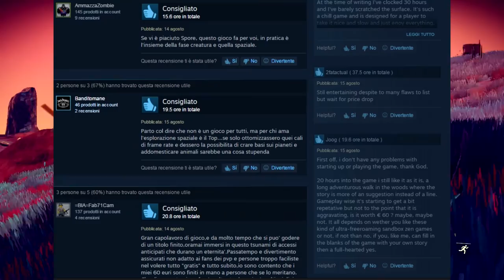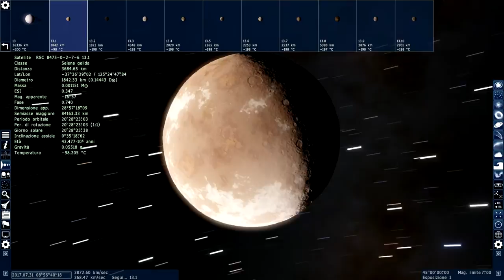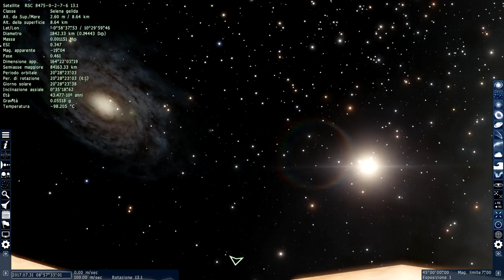[Random Gameplay] Recensione: No Man's Sky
Un video che mi avete chiesto in tanti, per un gioco molto discusso. Eccovi il mio pensiero!

SoundHelix (software che crea musica proceduralmente utilizzato per comporre la musica di sottofondo a Minecraft e Celestia in questo video)

INDICE ARGOMENTI:
0:00 intro
3:39 il gioco con l'esplorazione più conosciuto: Minecraft
6:19 il "papà" tutto italiano di No Man's Sky: Noctis
7:46 esplorazione dell'universo "reale": Celestia
9:05 una rappresentazione "procedurale" del nostro universo (GRATIS! ed Open Source): Space Engine
10:20 avventure spaziali nella nostra galassia ricreata proceduralmente? Pioneer
11:01 un giudizio personale su No Man's Sky e sulla Sony
13:25 le pecche oggettive del gioco
13:55 un punto critico: il prezzo. Troppi 60 euro?
13:54 quali aggiunte vorrei al gioco
17:02 la questione multiplayer. Come lo si potrebbe implementare?
18:18 aggiunte desiderabili per gli artisti (esportazione fuori dal gioco dei modelli creati proceduralmente)
19:16 conclusioni